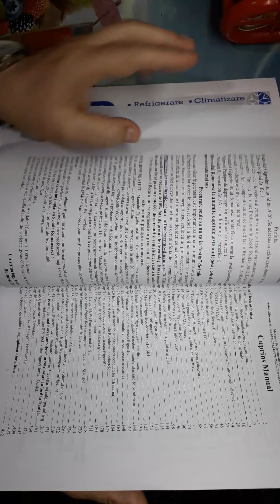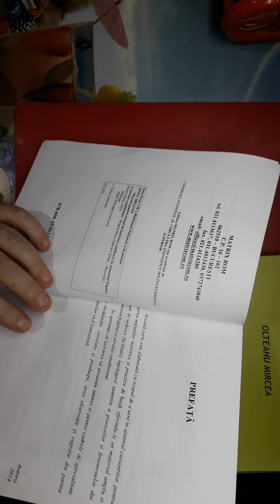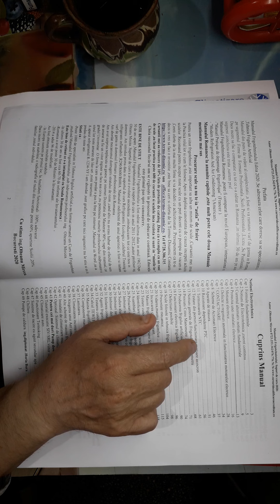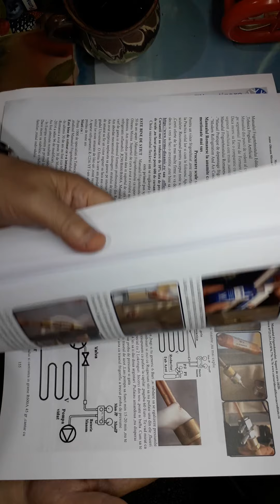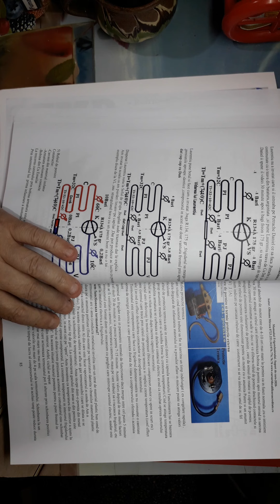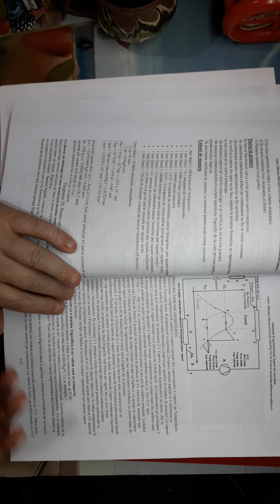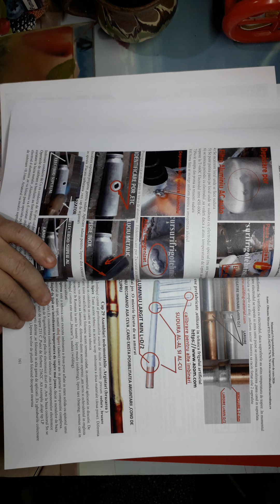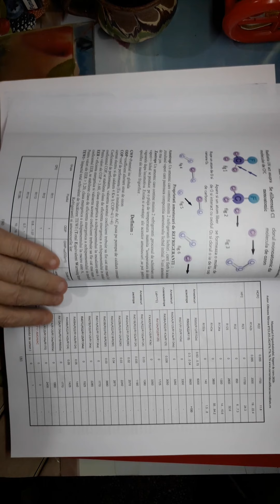Manualul Frigotehnistului par 1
Cel mai avansat Manual din Romania ,Un Manual la nivel international .